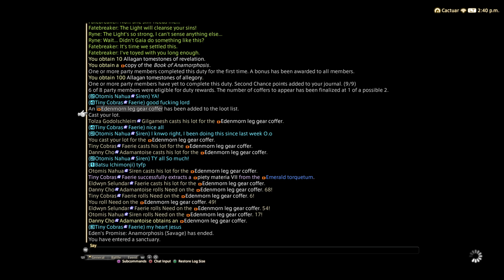E11 Clear mnk